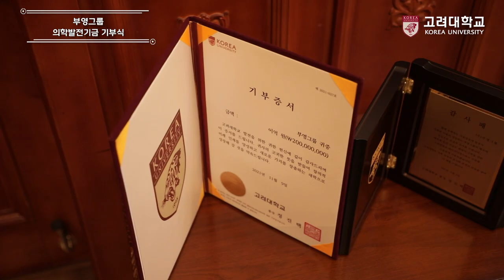[고려대학교 Korea University] 주식회사 부영 의학발전기금 기부식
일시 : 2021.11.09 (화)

장소 : 고려대학교 본관 1층 총장실

내용 : 주식회사 부영 의학발전기금 기부식